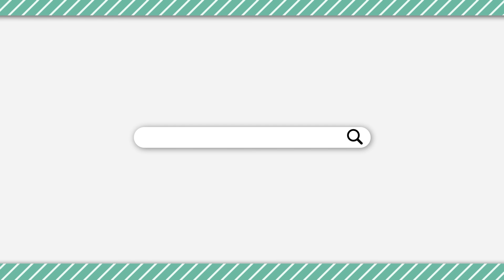【Among Us】たけぉ・・・さん？（何も起きず見つめ合う二人）